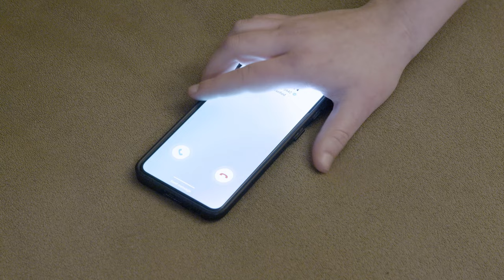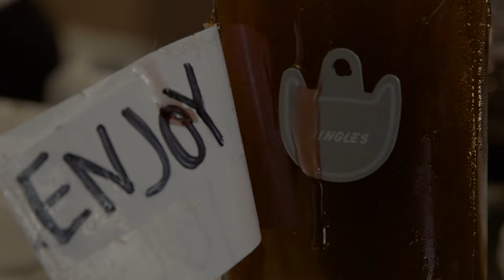SAUCED– Short Thriller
Emily and Tyler reconnect as old friends and expect to have an enjoyable night in filled with tacos and music. However, they soon find out the heavy consequences of treating their delivery driver like trash.

This was really an enjoyable film to make and I hope you all like it :)
Of course I couldn't have done this with out the Sauced Team!  Yewww!!!